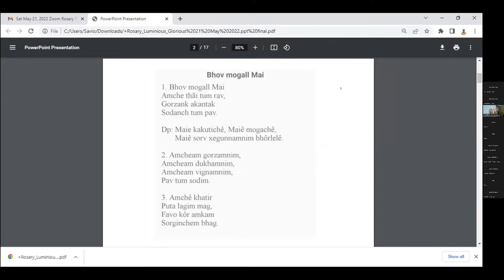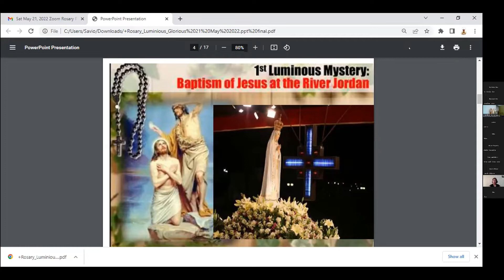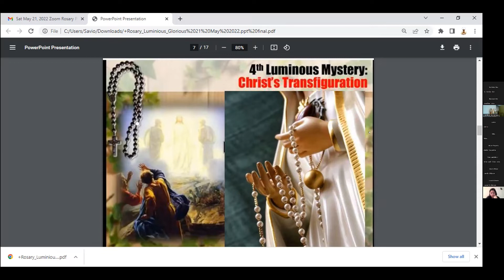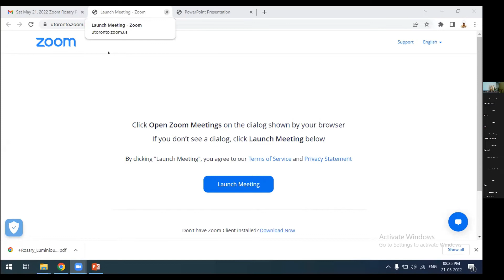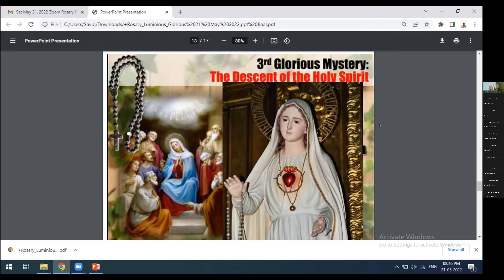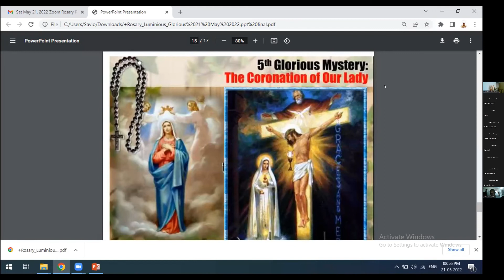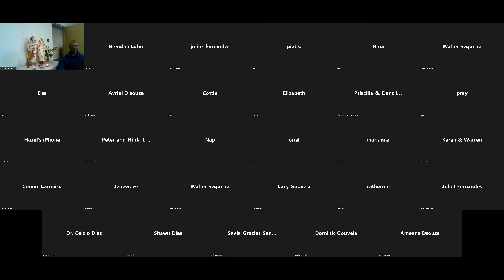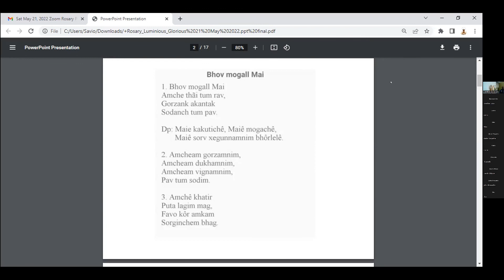Sat 21 May 2022 International Rosary Zoom with Felix and Iveta of Batim Goa/ Canada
By: St Joseph's Mission Worldwide

Program:
2 Rosaries to be Consecrated to the Immaculate Heart of Mary for

1] The Holy Fathers and that Pope Francis Proclaims the 5th Dogma: Our Lady Mediatrix of all Grace, Co Redemptrix and Advocate and

2] Establishment of the St Joseph's Mission World Wide

Interaction with Felix

Time: 09:00 PM India
10:30 AM Toronto Canada